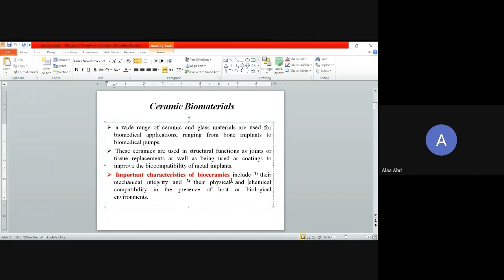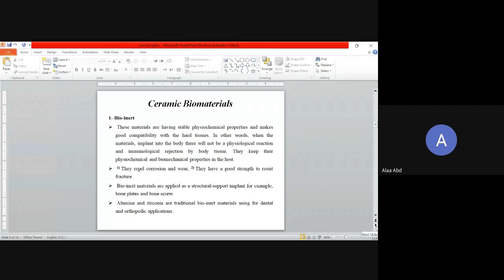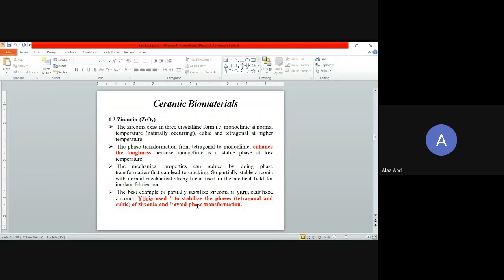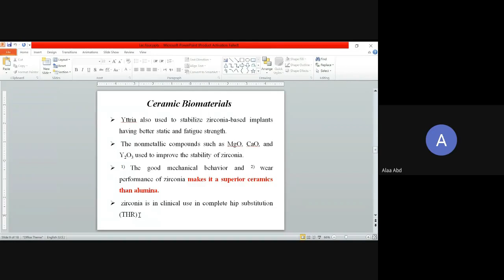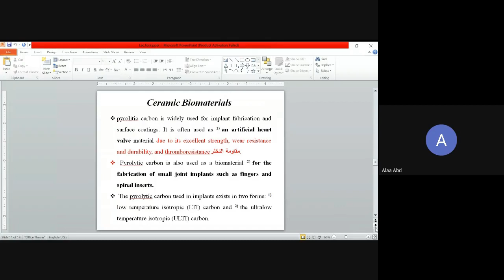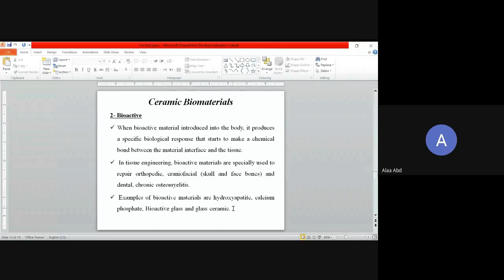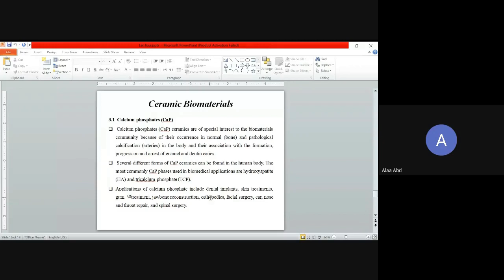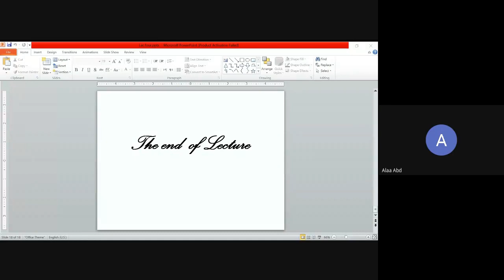Lecture Five Recording for Second Stage